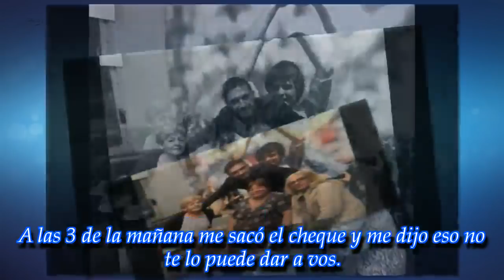sospechas, escándalo y un duro revés para Matías Morla y Diego Maradona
El escándalo terminó de explotar este miércoles por la tarde, cuando tres de las hermanas del Diez se sentaron en el estudio de Intrusos y sacaron los trapitos sucios al sol